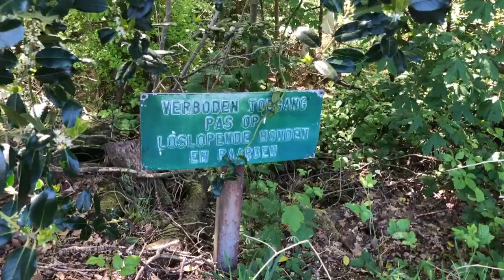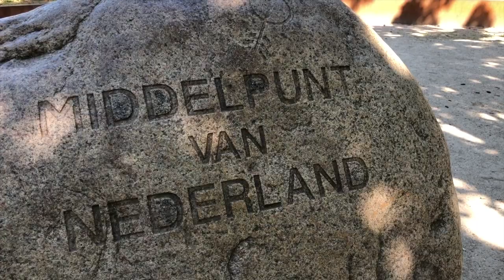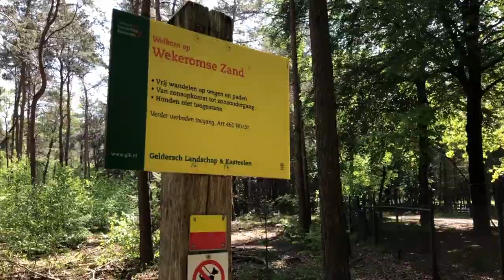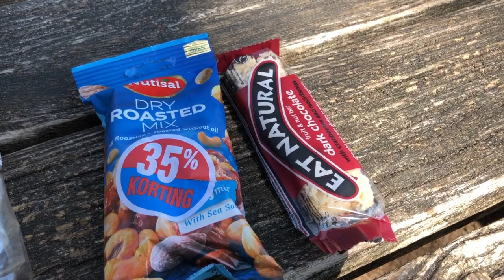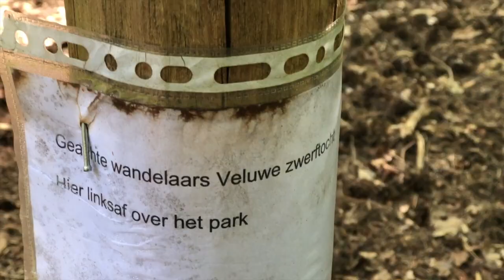Veluwe Zwerfpad vlog #4 Lunteren - Otterlo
Mijn vierde vlog van de wandeling over het Veluwe Zwerfpad. Tijdens deze etappe loop ik van Lunteren naar Otterlo, een afstand van 16 kilometer.

Meer lezen over deze etappe?

Meer info over wandelen op de Veluwe? Check dan deze pagina

Antonette is eigenaar van het outdoor blog We12travel en de Podcast voor Avontuurlijke Vrouwen

Zelf wandelen? Houd 1.5 meter afstand, maak indien mogelijk geen gebruik van het openbaar vervoer en vermijd wandelen op drukke momenten!

Help mij te blijven wandelen via mijn koffiefonds en doe een donatie ter waarde van een kop koffie